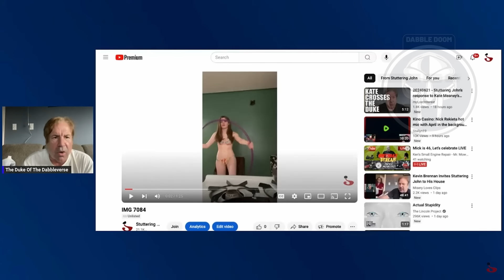Stuttering John announces he's "anti-gay" and proves Kate Meaney has ... a hula hoop?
Just another day in the life of THE DUNCE OF THE DABBLEVERSE